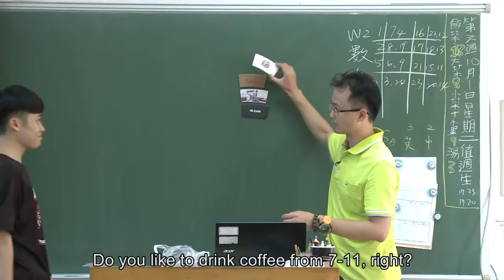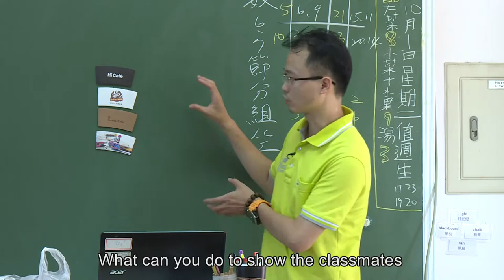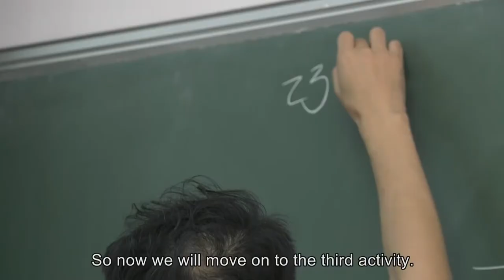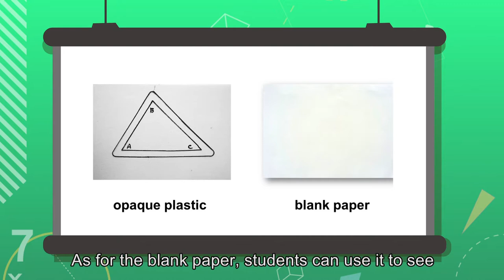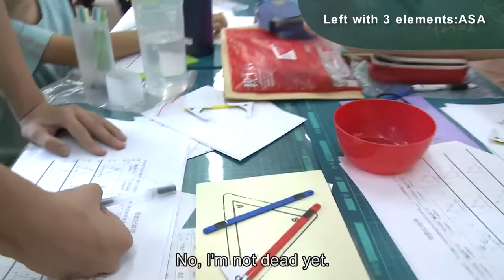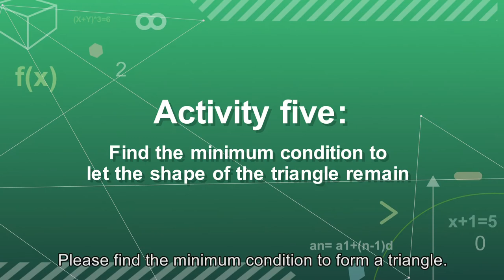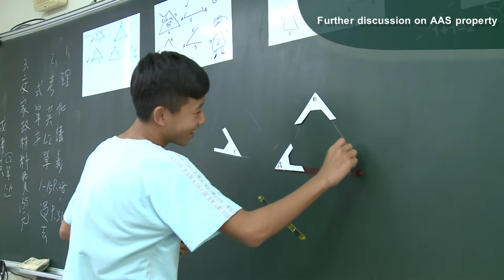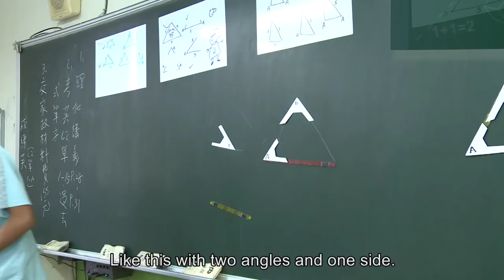Mathematics-Grounding Activity in Class: Triangle Castle(2019)（三角形城堡）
feature: Through game-based manipulation, leading students to inquire automatically. Trying more conditions to less conditions and vice versa, students gradually recognized the property of triangle congruence.

00:00 title
00:19 Activity One: Seeing is believing?
02:43 Activity Two: Rigid Movement (Translation, Reflection, Rotation)
04:37 Activity Three: I'm the dealer (Contracting the same triangle castle)
06:33 Activity Four: Triangle castle, conquered or not?
11:33 Activity Five: Find the minimum condition to let the shape of the triangle remain
15:45 credit